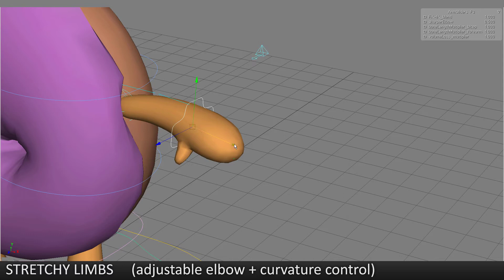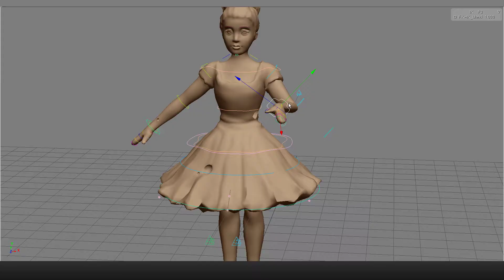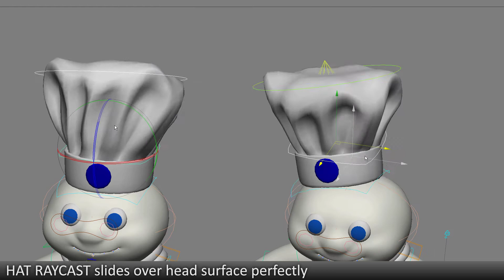Alan Fregtman (Character TD) 2010 Reel